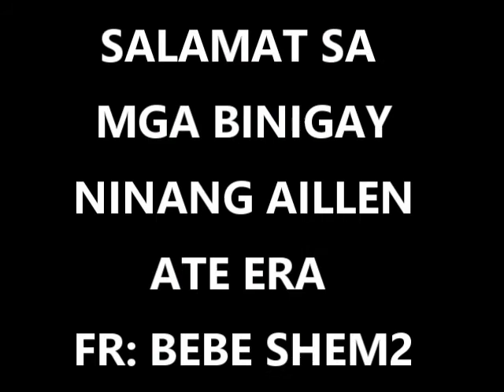PUNTA KAMI SA PAMPLONA | BUHAY SA BUKID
medyo matagal kami naka uwi from monday naka uwi kami wednesday.sulit naman, masaya, tahimik ang lugar,